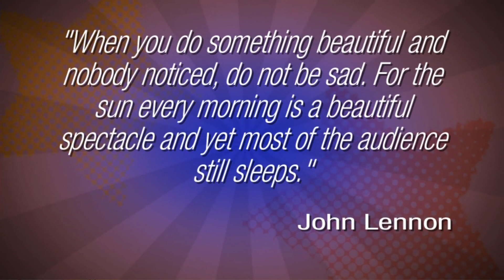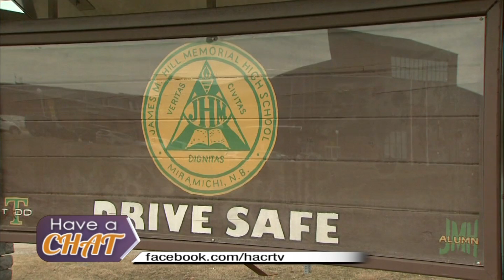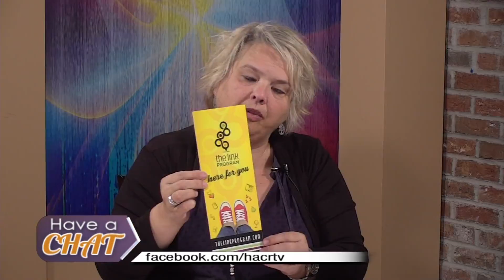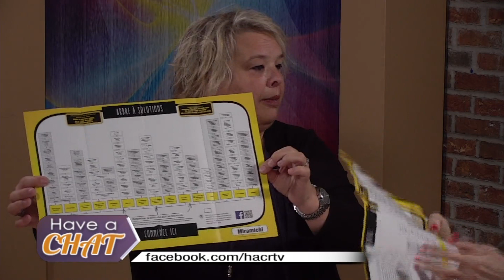Have a Chat discusses recent tragedies with a therapist.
We take a close look at recent tragedies that have hit close to home.